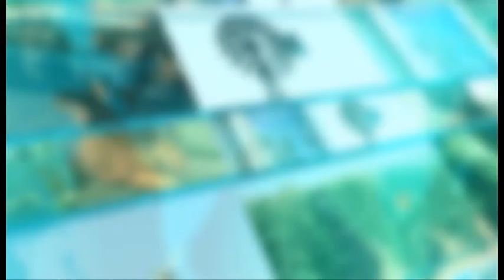Nasie in Gesprek - Dagbreek Insetsel 21 - Boeta du Toit